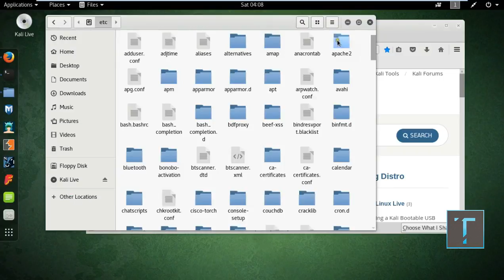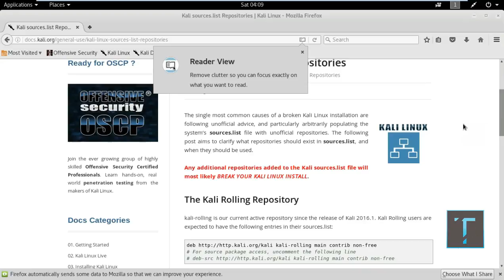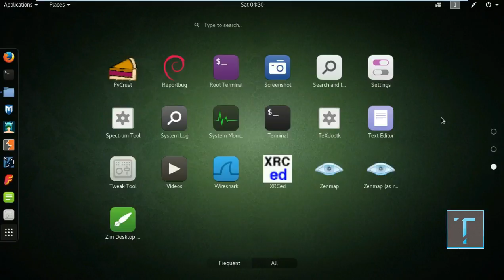How to configure kali linux & install main menu in kali linux 2016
Join official Pages